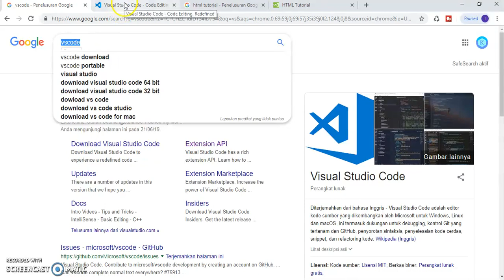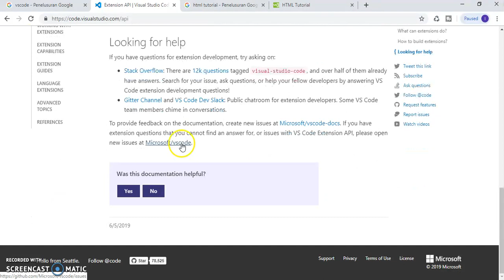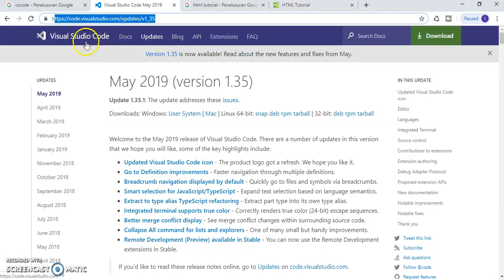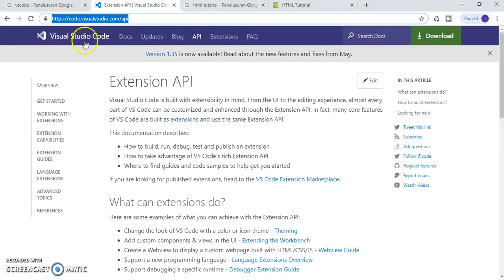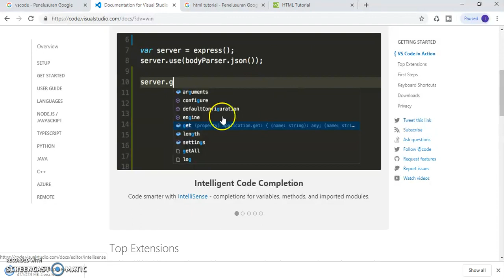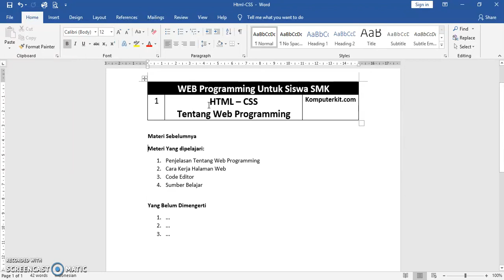1. Web Programming Untuk Siswa SMK - HTML CSS - Tentang Web Programming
1  Web Programming Untuk Siswa SMK - HTML CSS  - Tentang Web Programming